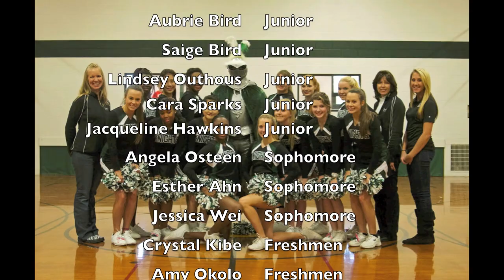Delaware County Christian School Fall Sports Banquet Video.mov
Video shown at the Delaware County Christian School Athletic Awards Night fall 2012.  Video produced by Gabbie Jones, a student at DC.  Video highlights, images, and awards of the JV/Varsity athletes at DC. Enjoy!